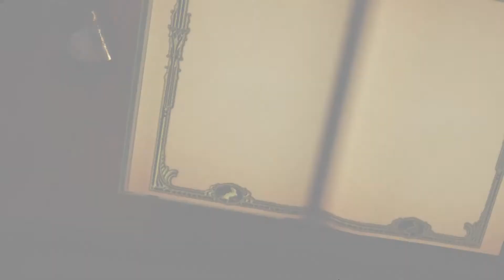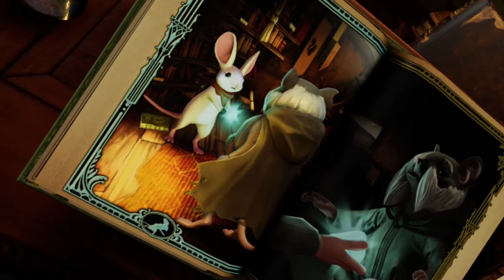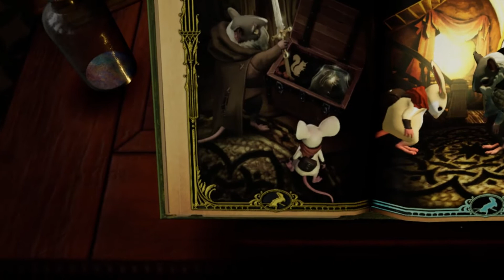The Beginning! - Moss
In this video I play Moss for the first time!